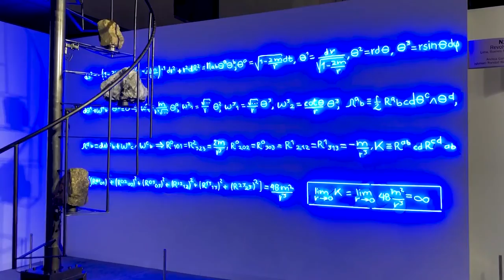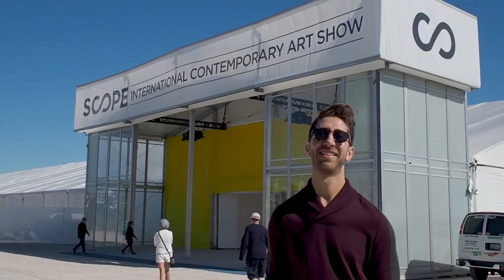Top Galleries and What To Expect At Art Basel and Miami Art Week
There's a lot happening in just a few days so make sure you take advantage of the day by starting early and purchasing tickets ahead of time to avoid lines. Traffic will be crazy and I recommend that instead of fighting it, accept there is traffic. This will make you focus more on the art and all the greatness Miami has to offer. Happy Baseling!

Quick Jump:
0:17 Art Basel - Convention Center
0:33 Design Miami/
0:49 Art Miami
0:53 Context Art Miami
1:00 Aqua
1:08 Scope
1:25 Pulse
1:37 Meet the Artist: Tim Benguel
1:49 Meet the Artist: Max Zorn
2:07 Meet the Artist: Jonathan Kent Adams
2:24 Meet the Artist: Stefano Ogliari Badessi